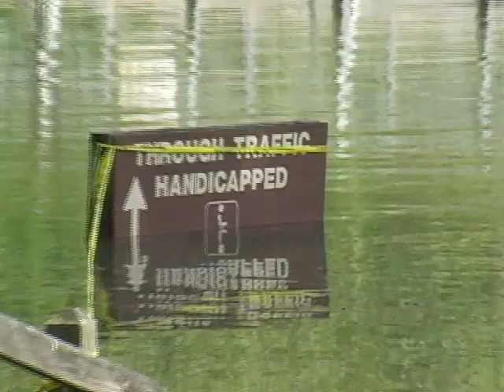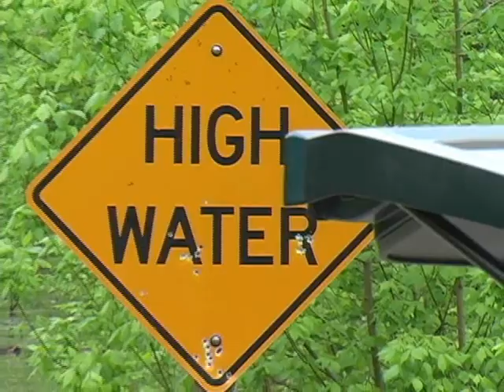Cave Run Record with Green House 2011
A Previous Record High Cave Run water video from a few years back which was broken in 2014 as water almost made it to the emergency spillway by about 3feet from overflow, this was 12 years ago as Solar Max and El Nino combines this year will it happen again ?  Brought to you then by a Old Greenhouse LOCAL advertiser who passed away this summer after years of bad health issues,  Mrs. Littleton worked with Naomi B.  to supply gardeners with ready to plant selections and lots of flowers and fall mums, maybe since the 1970s?